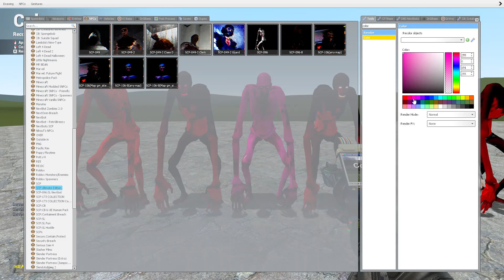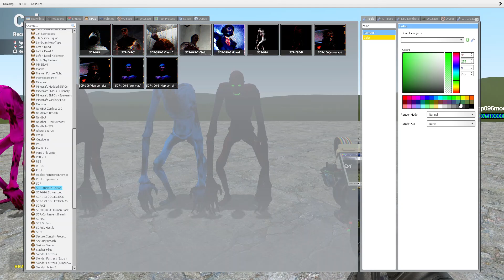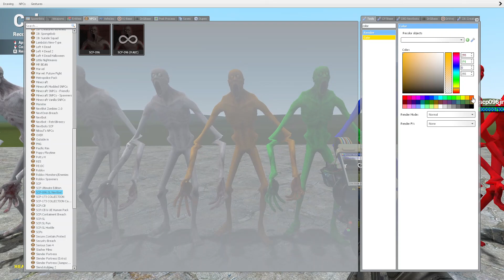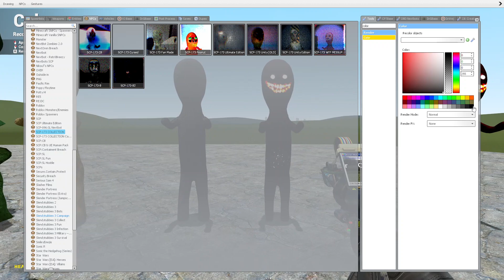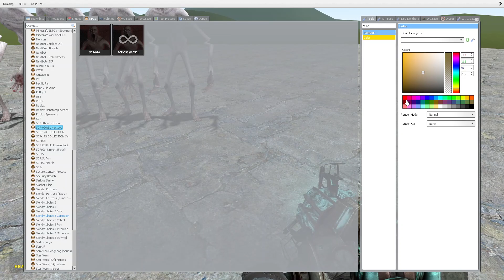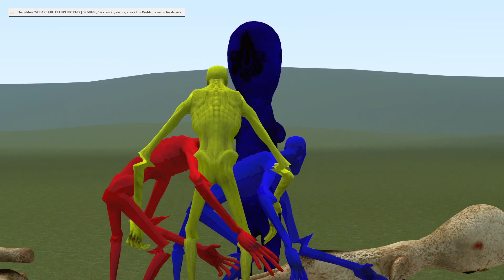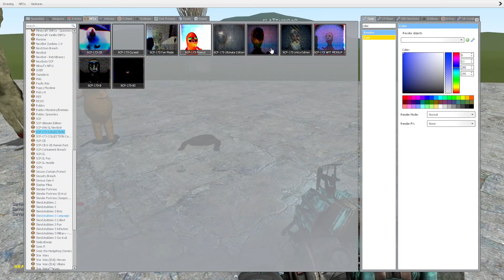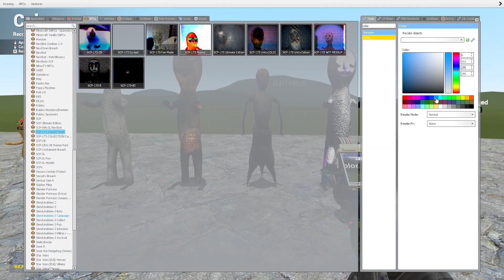ALL SCP-096 COLORS VS ALL SCP-173 COLORS!! Garrys Mod Sandbox